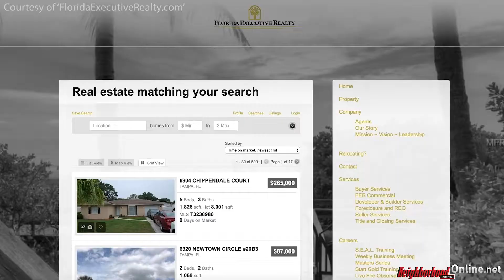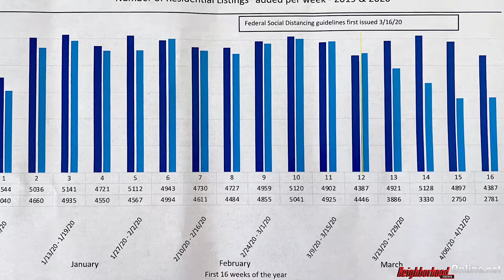Covid-19 Pushing Home Prices Up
Covid-19 Outbreak Helping Home Values? Florida Executive Realty Broker Associate Kristy Darragh says local home prices have been going up during the pandemic & Neighborhood News Online has the details.